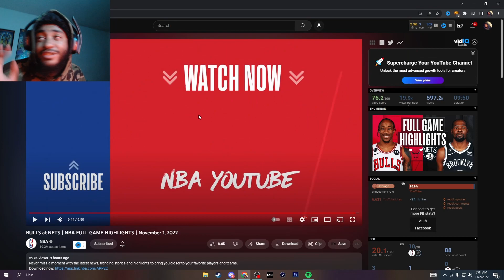Zach Drops 29 ! Durant 32 ! Kyrie Only 4 Pts ! Bulls Vs Nets Reaction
YOU GUYS CAN EARN POINTS AND REDEEM COOL AND FUNNY SOUND AFFECTS JSUT BY BEING IN THE STREAM !
FULL REDEEM LIST
!redeem idgaf
!redeem daddychill
!redeem thinkimcute